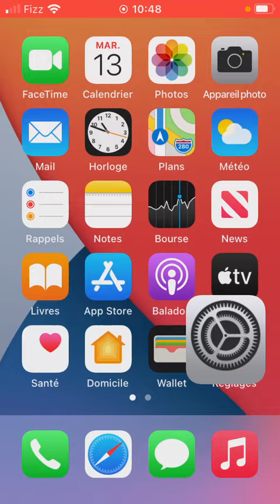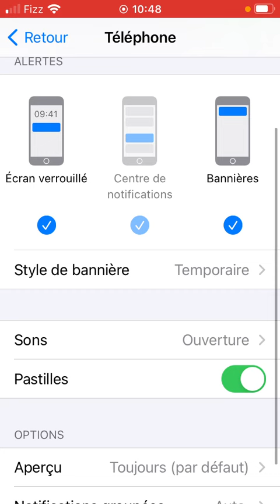Comment activer les alertes de texto et des appels sur iPhone ?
Voici comment activer les notifications pour les appels manqués, les messages texto et autres applications sur un iPhone

QUESTIONS FRÉQUEMMENT POSÉES:
Utilisation des notifications sur iPhone iPad et iPod touch, comment modifier les réglages de notifications sur iPhone, Activer les notifications pour les messages appels en absense et autres applications sur iPhone, Utilisation des notifications sur un iPhone, Comment gérer les notifications sur votre iPhone, Afficher et gérer les notifications et alertes sur un iPhone, Comment ajouter une sonnerie aux notifications de mon iPhone ? comment activer les tonalité d'alerte sur un iPhone, je ne reçois pas de tonalité pour les appels en absense sur un iPhone, Où puis-je trouver des sons de notification sur mon iPhone ? comment activer toutes les notifications sur un iPhone, Obtenez des sonneries des tonalités de texte et des tonalités d'alerte d'appels et applications, comment être averti de l'arrivé d'un email texto ou appels sur un iPhone, je n'entend pas sonner mon iPhone, les sons et tonalités sont désactivées sur mon iPhone, mon iPhone ne sonne jamais, comment activer et désactiver les notifications sur un iPhone,